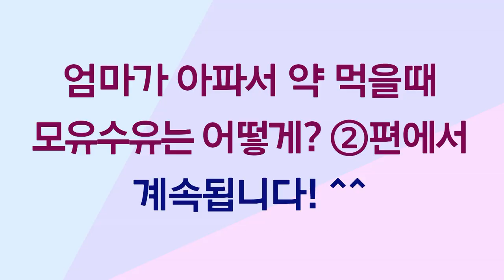엄마가 아파서 약 먹을때 모유수유는 어떻게? / 모유수유 감기/모유수유 정형외과/모유수유 이비인후과/모유수유 금지약물/모유수유 하면 안되는 기간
힘든 고비 무사히 잘 넘기고 열심히 모유수유를 하고 있는 엄마앞에 갑자기 받아들이기 힘든 현실!!
내 몸 아픈것 만도 힘드록 서러운데, 우리아기에게 모유를 주면 안된다니!
내 속이 아플 정도로 독한 약을 먹느라 모유를 통해 아기에게 독한 약기운을 줄 순 없다고 생각하지만, 그럼. 이대로 못 물려서 젖양이 줄고..그러다 강제로 모유수유를 중단해야 하면 어쩌지?
눈앞이 캄캄하실 거예요 T T
몸도 마음도 힘든 엄마에게 힘이 되길 바래요, 엄마 화이팅!!